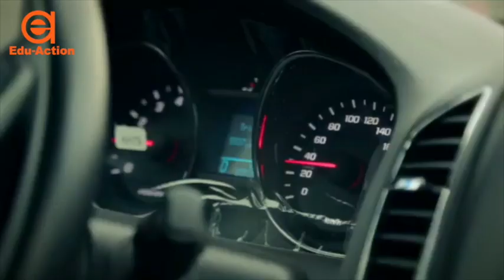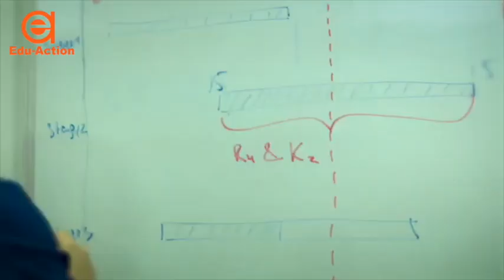"Agarda Men" show with Umidjon Ishmukhamedov